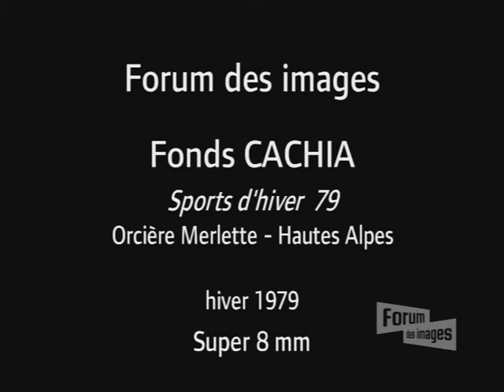Sports d'Hiver 1979 à Orcières-Merlette - Fonds Cachia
Sports d'Hiver 1979 - Orcières-Merlette (Hautes-Alpes), 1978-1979, muet, couleur, 1min4s, super 8mm

Par Alain Cachia.

Ces films de famille font partie d’un ensemble déposé au Forum des images en septembre 2007 par Gilles Cachia et qui a été tourné par son père Alain, entre 1960 et 1980. Durant ces années la famille Cachia - Alain, Janine et les quatre enfants (Sylvie, Pierre, Gilles et Odile) - a vécu en Tunisie, à Lyon, à Madagascar et enfin à Montpellier.

Le fonds Cachia est composé de 55 films muets en couleur, issus de bobines 8mm et super 8mm. Sa durée totale est de 2h30mn environ. -

Ici, pas de recette de cuisine, mais des films « faits maison » et amateurs.

Images de vacances au ski ou à la plage, de dimanches ou de fêtes en famille, de jeux d'enfants ou de déambulations poétiques. Depuis la fin des années 1980, le Forum des images collecte des films amateurs et conserve la mémoire de la vie quotidienne d’autrefois.
Cette chaîne propose un aperçu de ces fonds amateurs réunis par le Forum des images : des films de famille tournés parfois sur plusieurs décennies, des documentaires témoignant souvent d’évènements marquants, mais également quelques fictions, pour le moins originales.